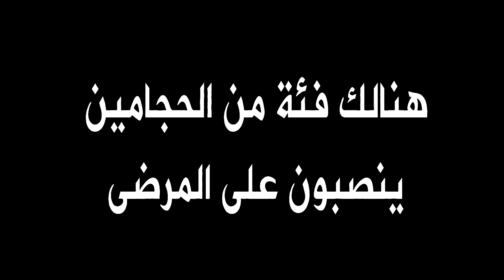الفايد الطريقة الوحيدة التي تشفي الحجامة جميع الأمراض مهما كانت قوتها حتى ولو كان السكري